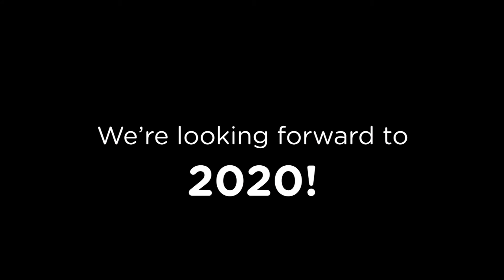2019 A Year In Review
The Children's Museum of New Hampshire looks back on just some of the things accomplished in 2019!